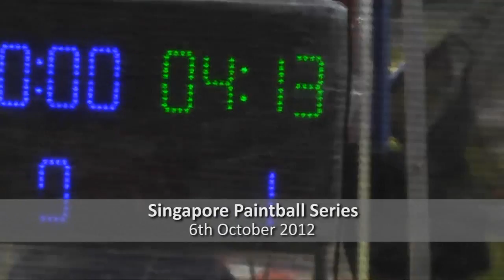Singapore Paintball Series